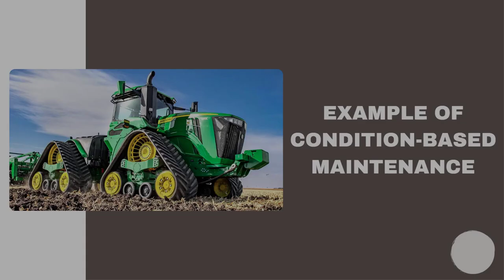Example Of Condition Based Maintenance